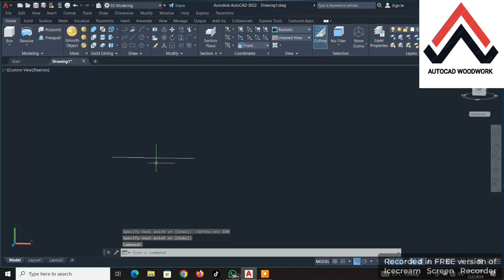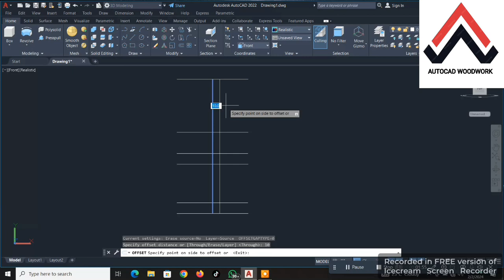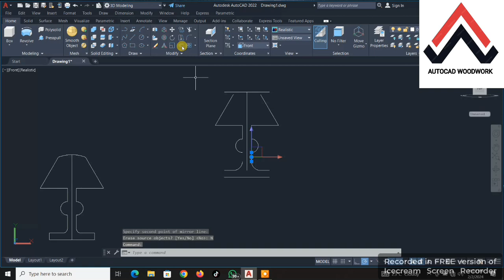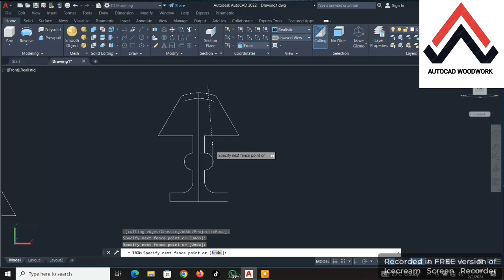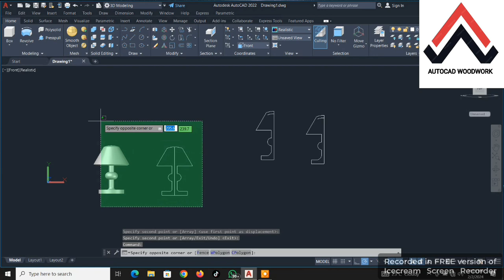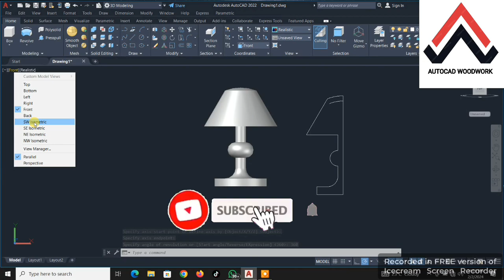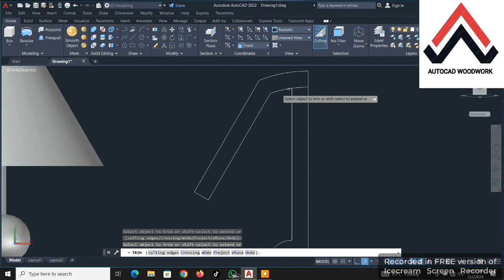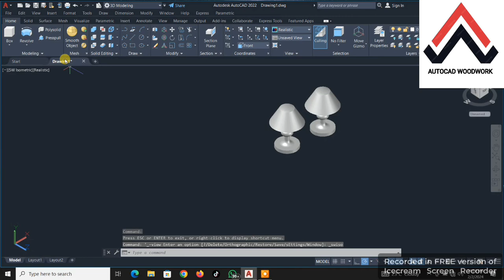HOW TO DRAW A 3D LAMP, AUTOCAD 3D MODELING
How to make 2D & 3D lamp in AutoCAD
hello guys '
In this tutorial i will show you how to create realistic 3d lamp in AutoCAD .

autocad,autocad 3d tutorial for beginners,autocad 3d,autocad tutorial for civil engineers,how to make 3d lamp in autocad,autocad tutorial,3d lamp,3d,lamp,realistic design,3d lamp design,autocad 3d design

background music 🎵🎶 Ensemble_-_gbry.svg__No_Copyright_Music____Release_Preview

Background music 🎶🎵🎶 Ensemble_-_gbry.svg__No_Copyright_Music____Release_Preview